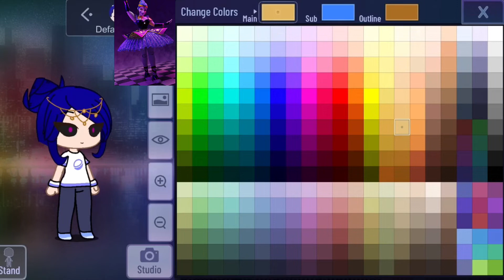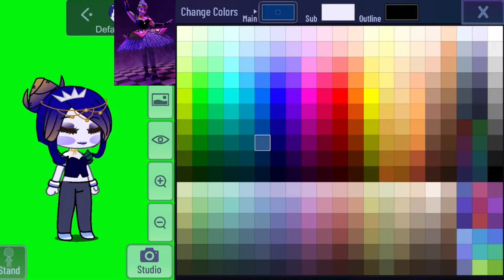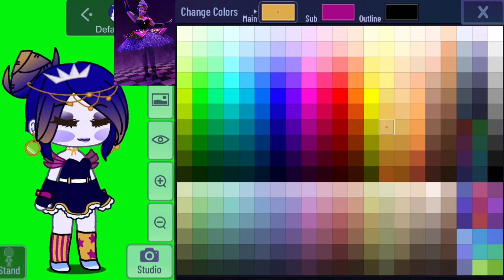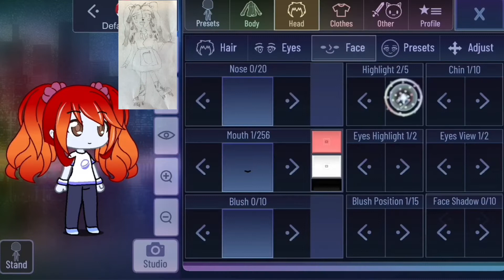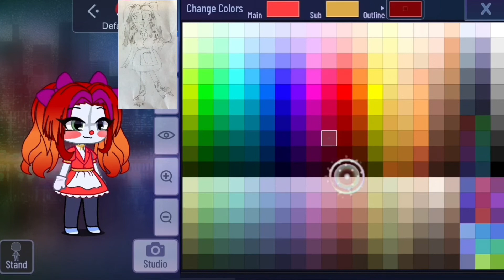Making Glamrock Ballora and Glamrock Baby!